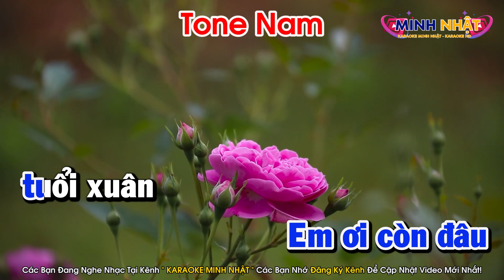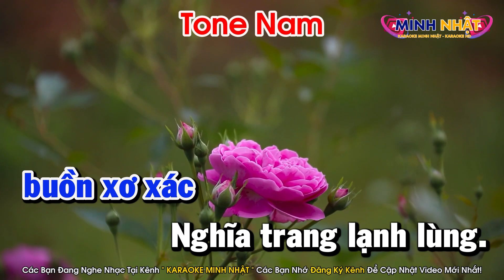Karaoke Dấu Chân Kỷ Niệm Tone Nam Nhạc Sống Dễ Hát | Karaoke Minh Nhật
Bài Hát : Karaoke Dấu Chân Kỷ Niệm Tone Nam Nhạc Sống Dễ Hát | Karaoke Minh Nhật
Karake Tone Nam Dễ Hát Nhất